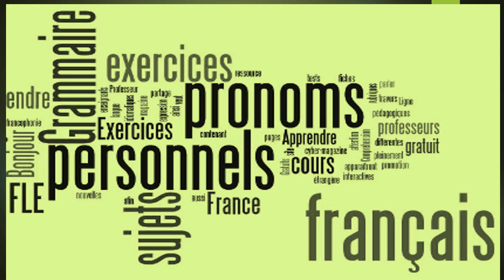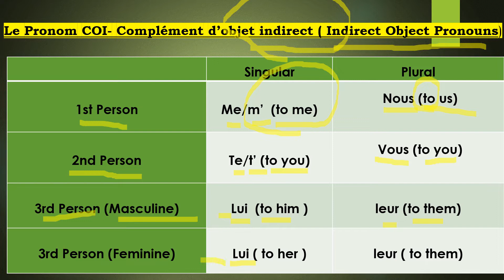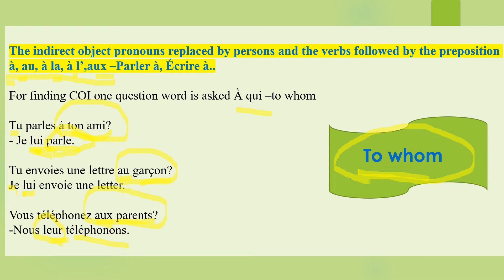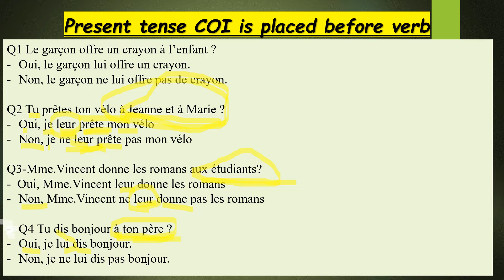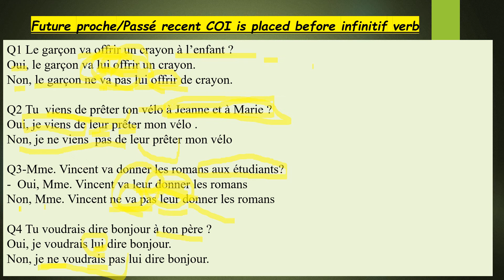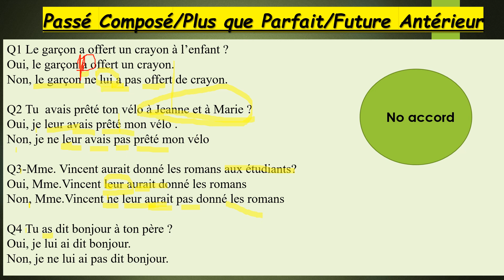Pronoms Personnels-COI personal pronouns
This video is about the pronoms personnels COI

Hi I am Payal Anand, I make simple video to learn french grammar in a easy way.
I put videos for TEF expression ecrite, TEF expression orale.

The videos are about the french grammar.
The videos are about how to prepare for the TEF/DELF/TCF.
how do I get clb 7 in TEF Canada
TEF/TCF CANADA EXPRESSION ORALE SECTION-B ( HOW TO ASK QUESTIONS IN SECTION B)tef

Please connect on whats app @ 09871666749